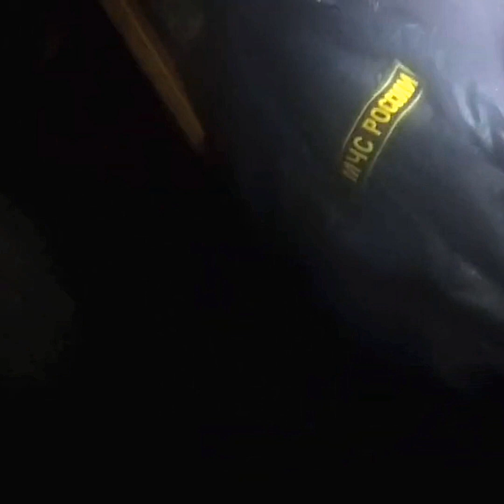Глазами МЧС: пожар в подвале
Рубрика, в которой показана работа пожарных от первого лица на реальных боевых выездах. В роликах используются материалы, снятые на экшн-камеру.

🔥В этом видео огнеборцы Ростовской области ликвидируют пожар в подвале многоквартирного дома.

💥Автор видео: Глазами пожарного
Inst: artem_0limp